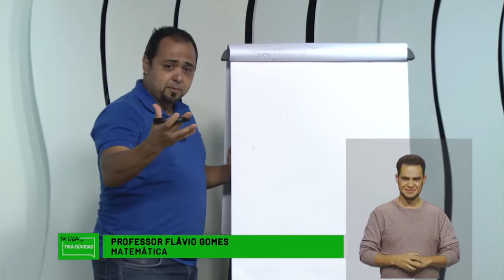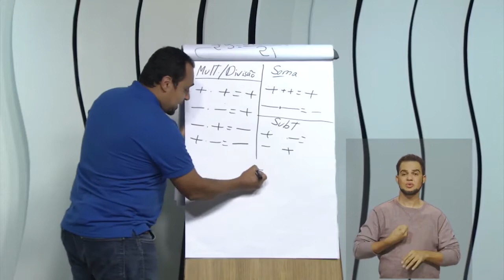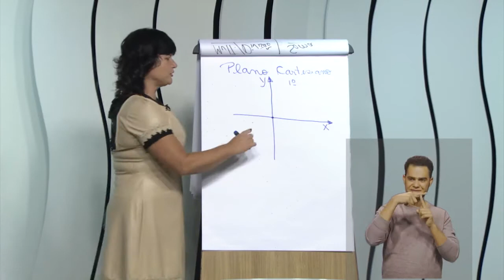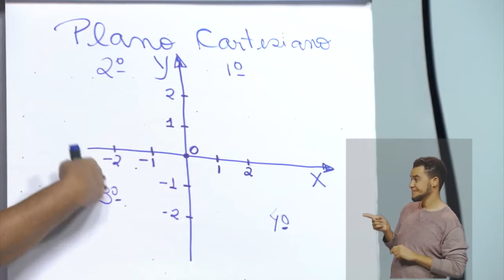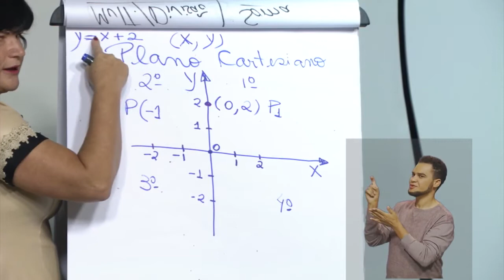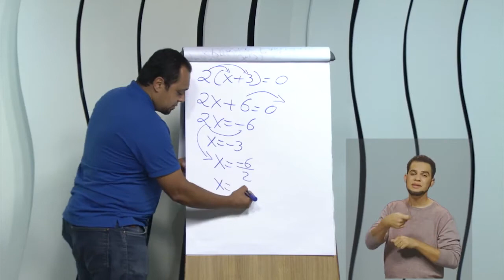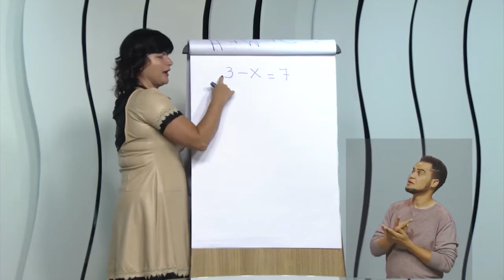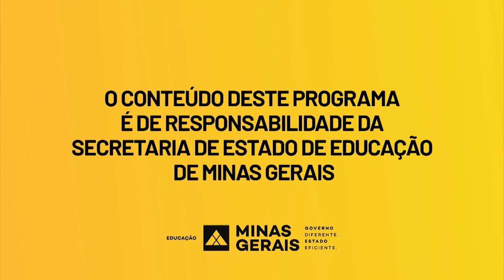Tira Dúvidas Matemática Parte III 08 07 2020